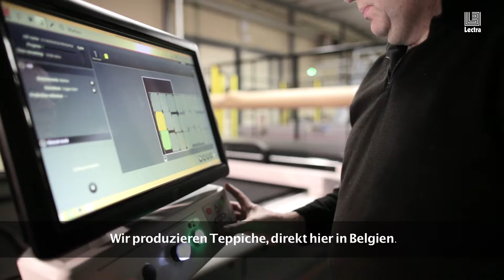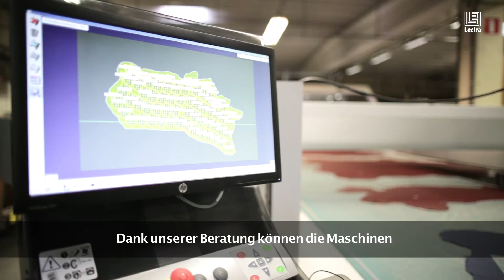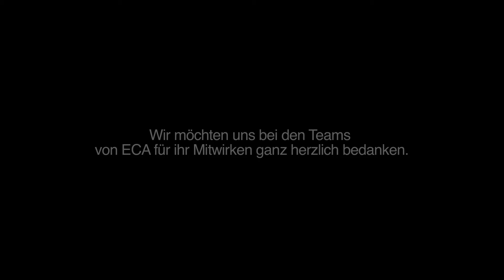Lectras Versalis® Lederzuschnittlösung für die Automobilindustrie – die ECA Customer Story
Mit Lectras Versalis® Lederzuschnittlösung für die Automobilindustrie konnte ECA auf effiziente Weise von den arbeitsintensiven manuellen Stanzverfahren zu einem voll automatisierten Zuschnittprozess wechseln